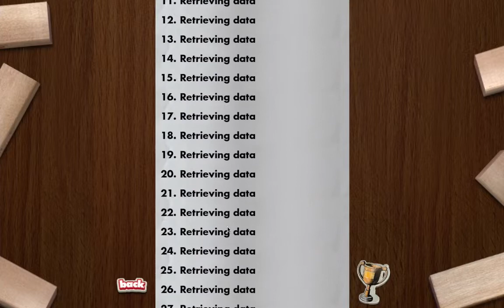Jenga - El videojuego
Este es un videojuego donde se observa el gameplay de Jenga.